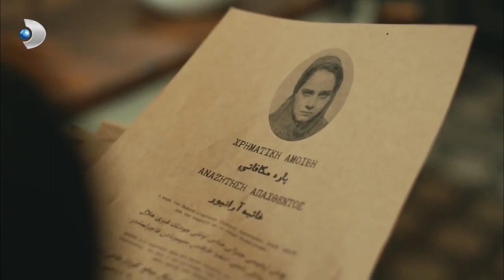Hilal'i Karşısında Gören Yıldız, Sevinçten Havalara Uçtu! - Vatanım Sensin 36. Bölüm